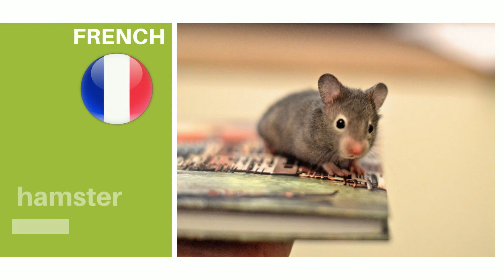Fransızca hayvanlar Les animaux de la ferme pour les enfants - Pratik Bilgi Bankası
Vidéo éducative pour enfants où ils apprendront du vocabulaire et découvriront les animaux de la ferme comme la vache, le cheval, la brebis, la poule, l'âne, la chèvre, le chien, le canard, le chat et beaucoup plus. Tu sais quel est le son de l'âne? Et celui de la brebis? Découvre-le et beaucoup plus dans cette vidéo où tu apprendras quelques animaux de la ferme, en plus de tout un tas de curiosités.

Cette vidéo appartient à une collection de vocabulaire pour enfants, dans laquelle ils apprendront les animaux et leurs sons de manière divertissante et amusante. Contenu parfait pour l'éducation infantile et l'éducation primaire.

Si tu as aimé la vidéo, télécharge l'application éducative de ""Smile and Learn"". Tu découvriras des milliers d'activités comme des vidéos, des jeux et des contes interactifs. Tout le contenu est disponible en ESPAGNOL, ANGLAIS, FRANÇAIS, ITALIEN et PORTUGAIS.
Télécharge-la dès maintenant!

Pratik Bilgi Bankası ailesi  olarak kanalımızda,
kolay, pratik, tüm bilgileri bulabileceksiniz. Kanalımızda yer almayan konuları, yorum kısmında belirtin, bir video hazırlayıp size geri dönüş yapalım.
Halen abone değilseniz, sizleri de aramızda görmekten mutluluk duyarız.
Yepyeni ve çok pratik bilgi videolarında görüşmek üzere...